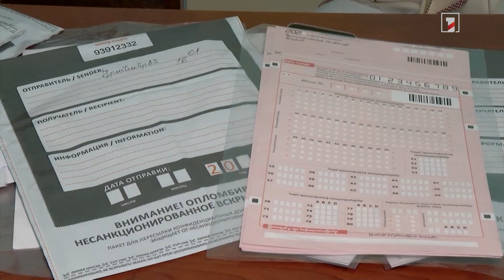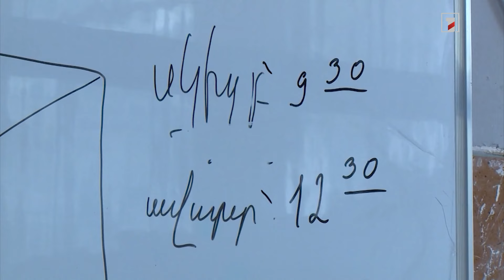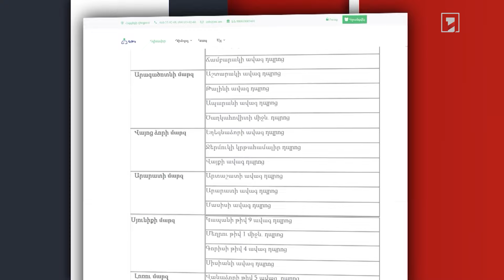Բուհերի ընդունելության երրորդ փուլի հայտագրումը կտևի մինչև հուլիսի 1-ը